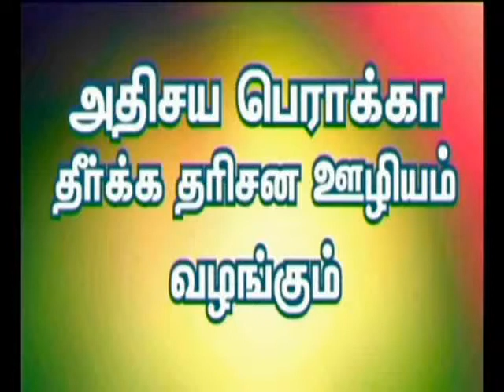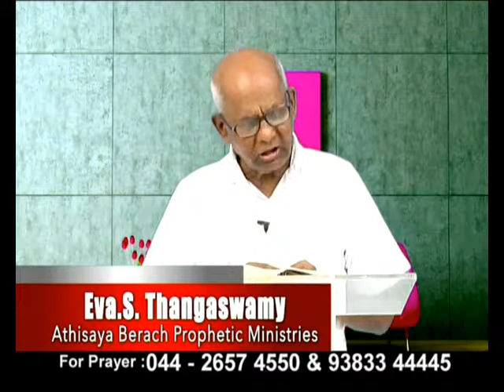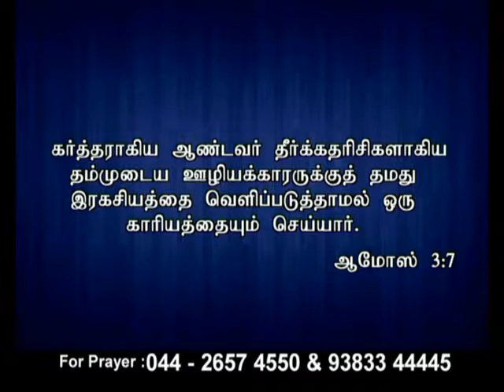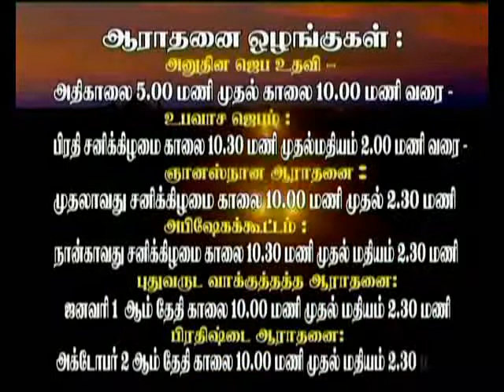CK Medias:Eva.S.Thangaswamy/10.08.2017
CK Medias:Eva.S.Thangaswamy